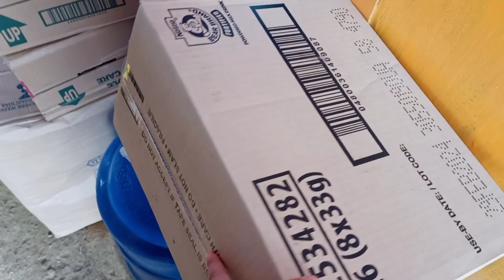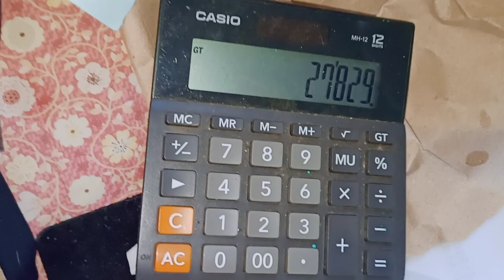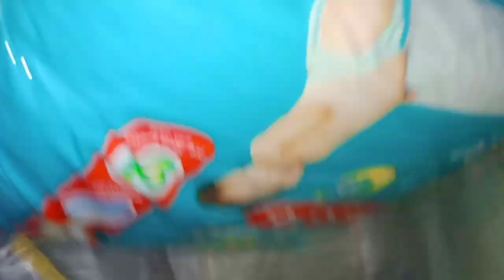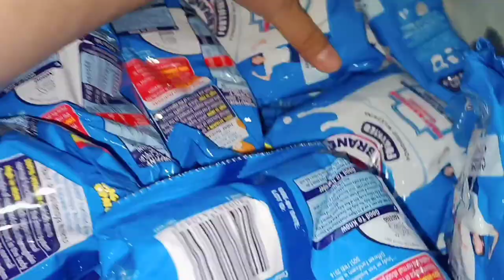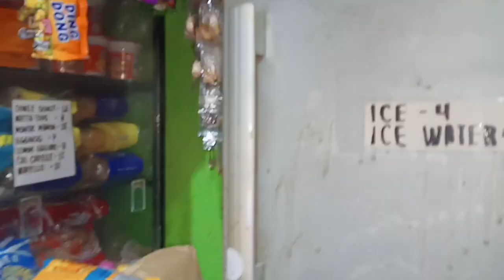Market Day • Araw Ng Lunes Medyo Matumal Sa Store Ko Kaya Samantalahin Nang Mamili